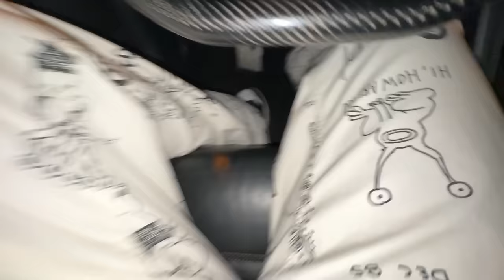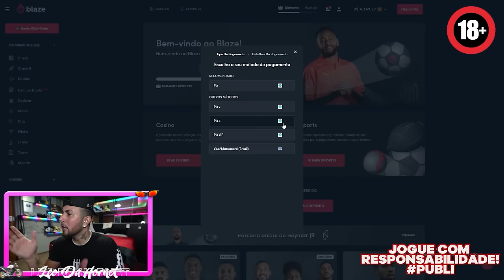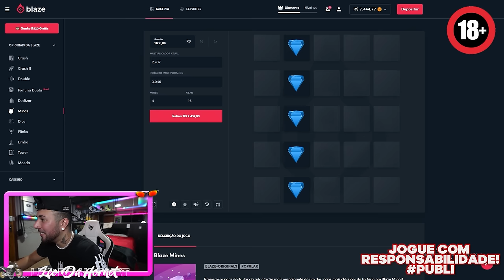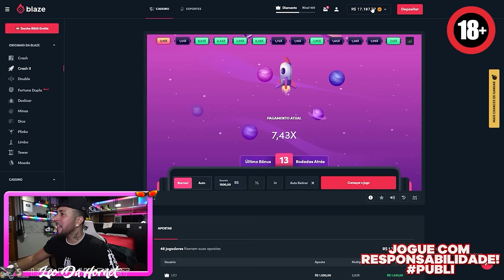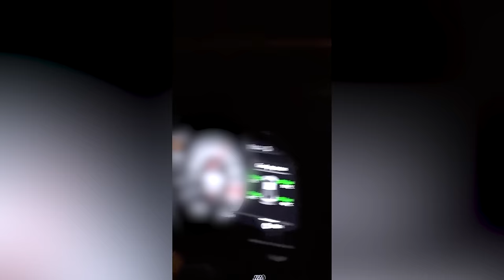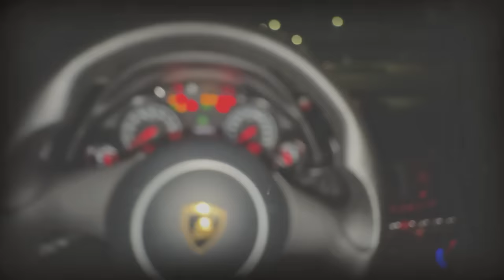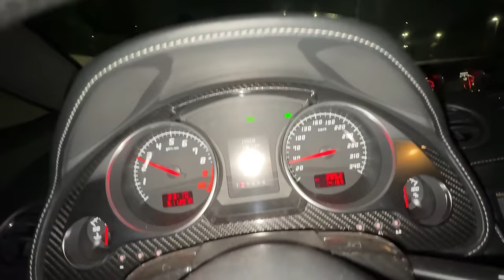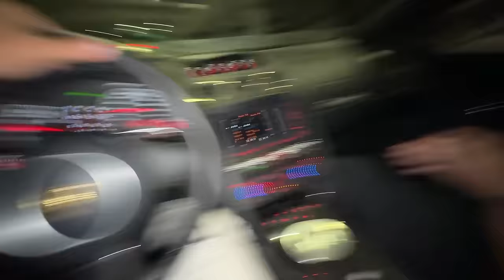ROLÊ NOTURNO DE LAMBORGHINI EM SÃO PAULO !! 😈🤫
Para ganhar um bônus de até 1000 reais e 40 rodadas grátis ao utilizar o meu código.